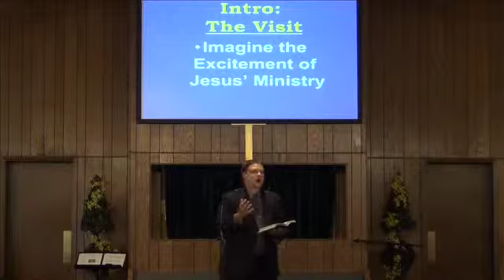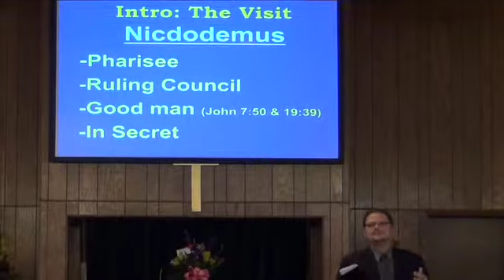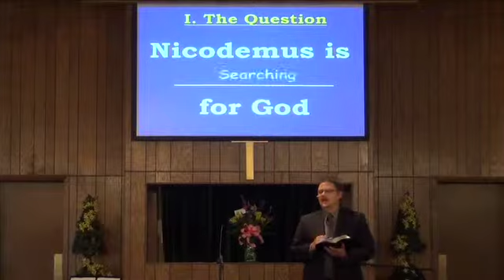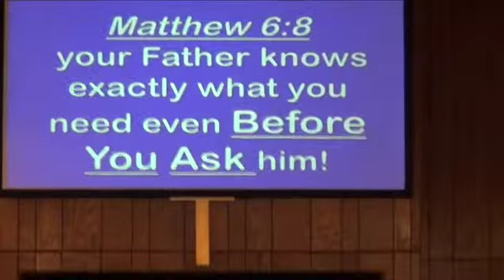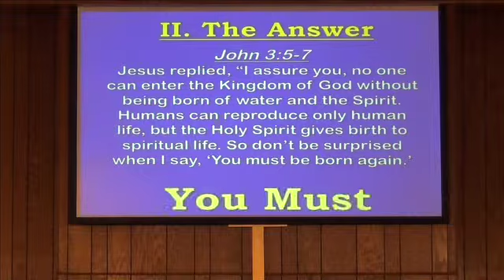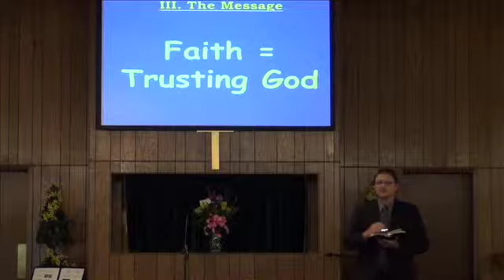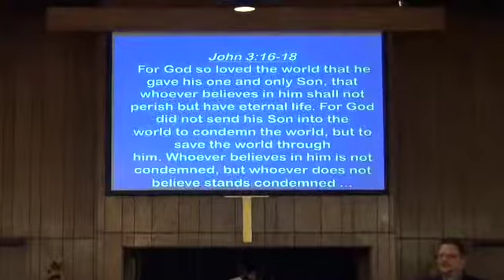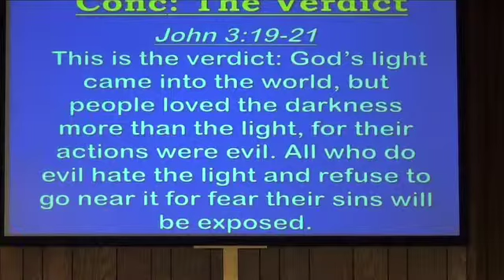August 24 2014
Jesus Says: Be Born Again